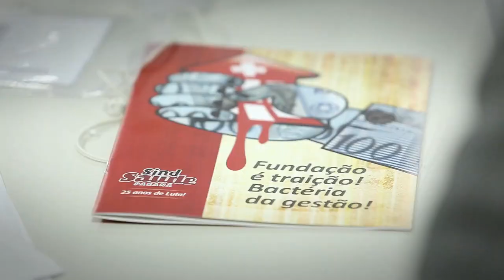Reunião do Conselho Estadual de Saúde do Paraná - 13/02/2014